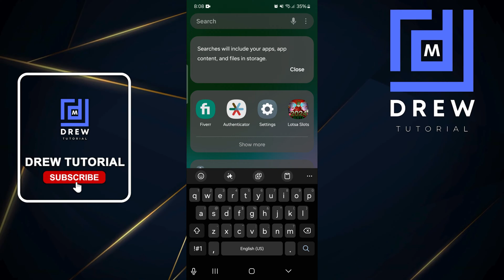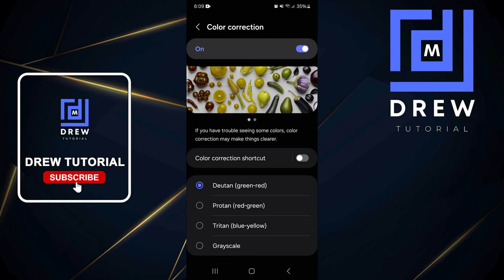How to Set Screen Color Back to Normal (Android) | How to Fix Your Crazy Screen Colors in SECONDS!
In this tutorial, I show you How to Set Screen Color Back to Normal (Android) | How to Fix Your Crazy Screen Colors in SECONDS!.